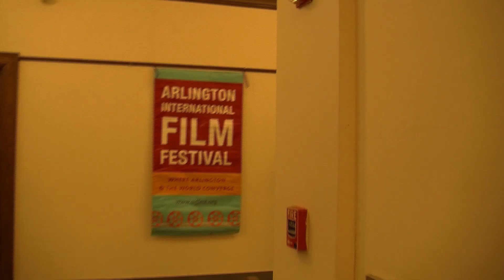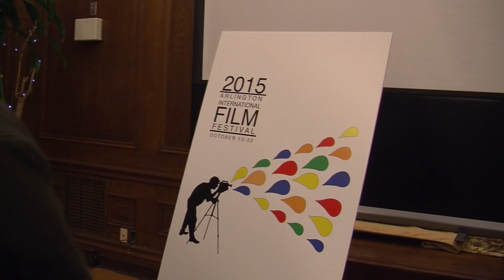New Project 6